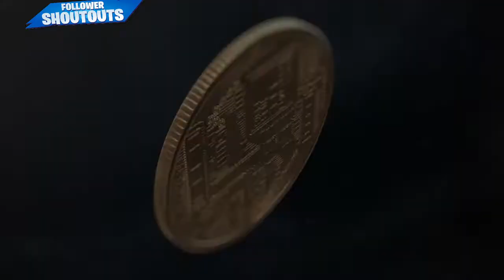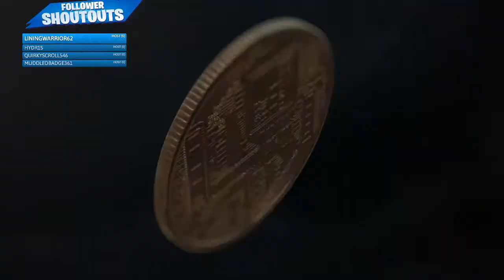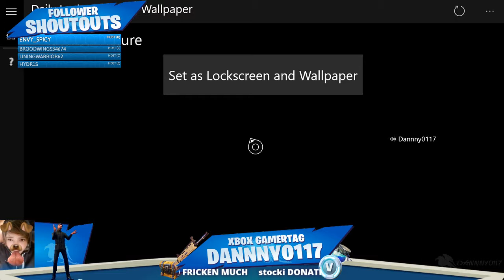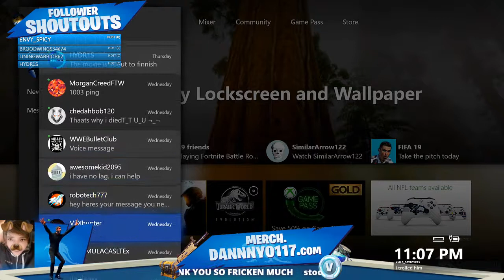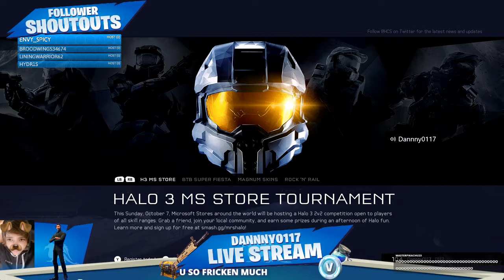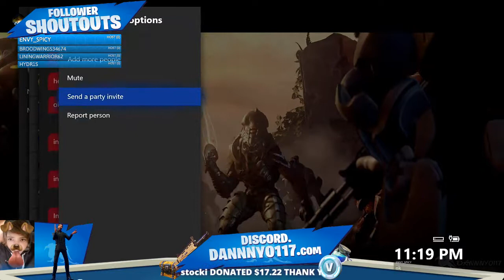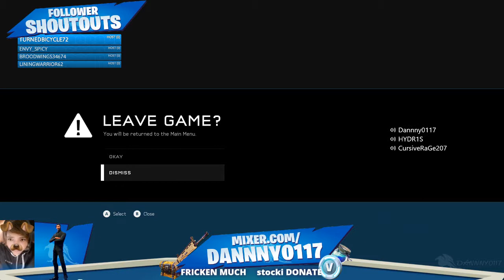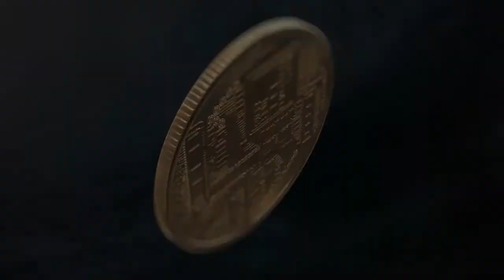Halo 5 Stream Part 1 October 6th, 2018 Mixer VOD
I hope you guys enjoy the video and let me know on the comments below what you think.

Make a HUGE difference with a SMALL donation, check if that is something you're interested in doing. Donations are not necessary at all but they are greatly appreciated as they will help support me and the streams ❤️🧡💛💚💙💜✌️

Life is short... don't be afraid to live!
DON’T FORGET TO:
Some Audio And Video Assets were Created by Canada Web Developer – Music Production and Engineering or Canada Web Developer Digital Video Production and Animation Studios
Some Audio and Video Assets created by Dannny0117. (Yes I do my stuff too 😜)